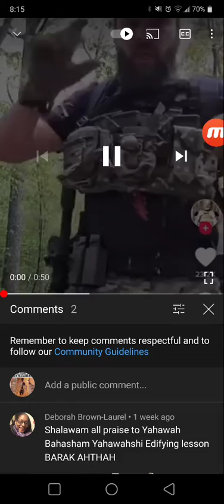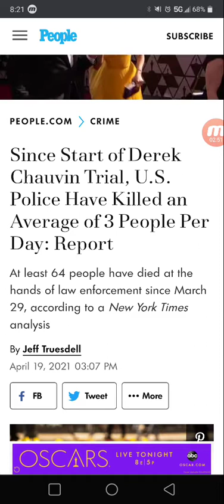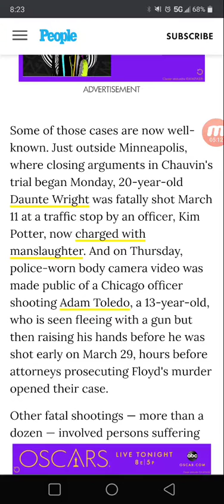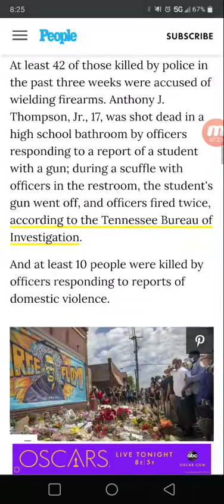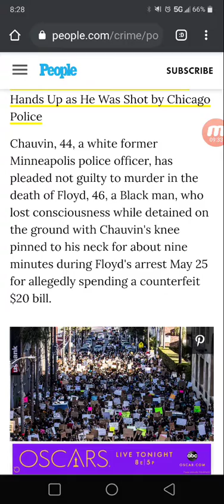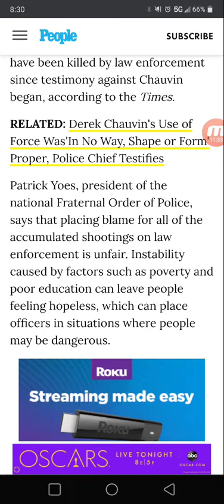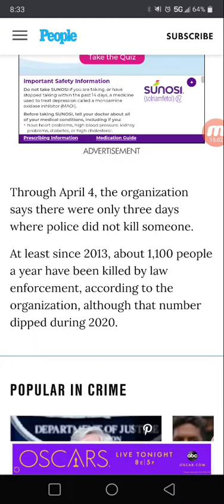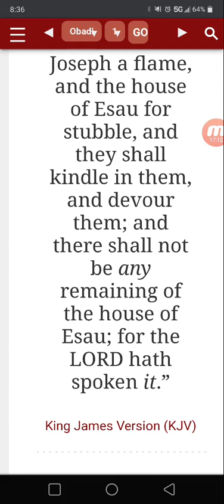150 klled by PoPo since Derik Chuavin Trial..😬